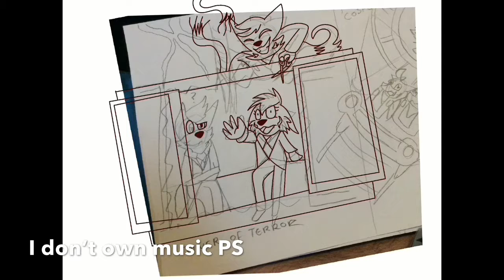Dog art Disney Hollywood towers - speedpaint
I don’t own music or Disney I only own art

Last one thank you for watching all of the Disney trip videos I have loved doing them and might do more or something similar in time but for now thank you and good bye